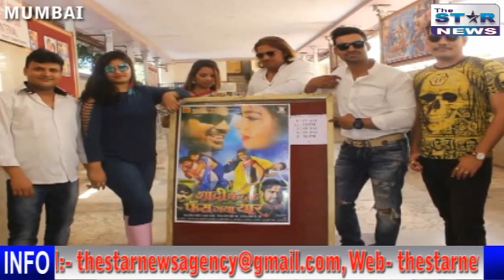Shadi Karke Phas Gaya Yaar || की टीम दर्शकों से हुए रूबरू